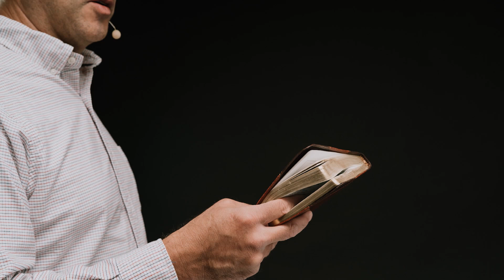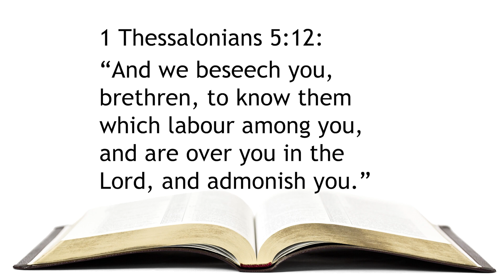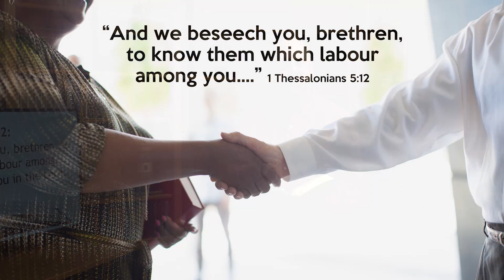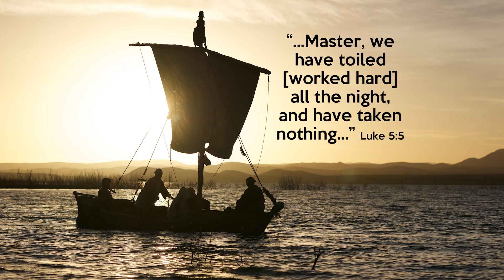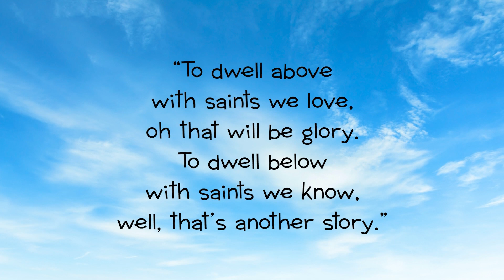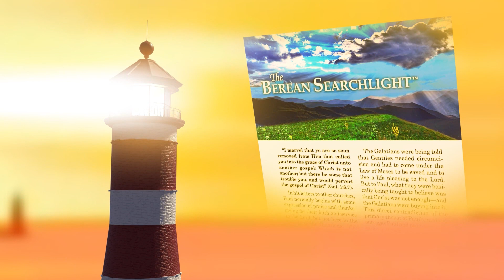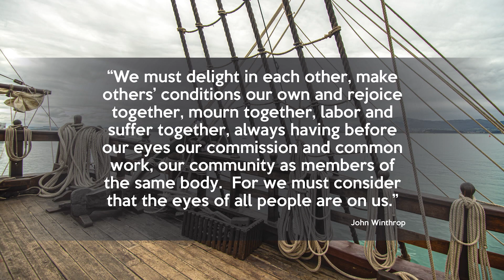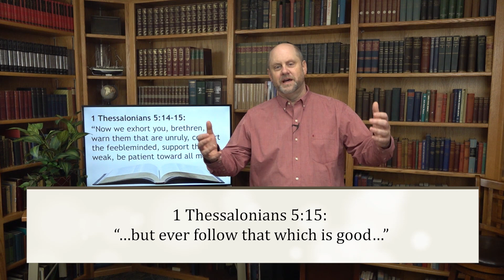240. Pastors' Appreciation